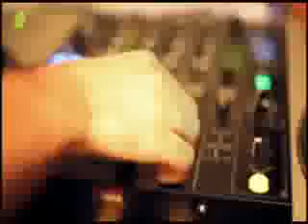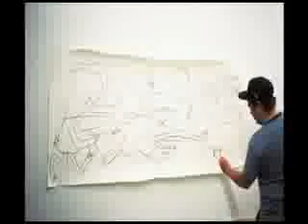Movie 18 Duck Sauce vs Dizzee Rascal Bonkers Streisand v2